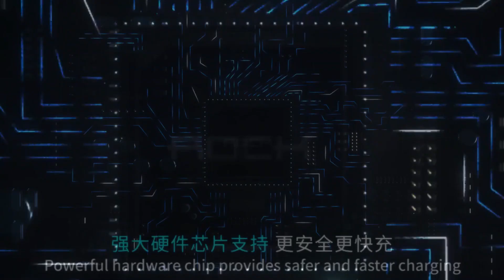5 ЛУЧШИХ POWER BANK С ALIEXPRESS / ЛУЧШИЕ ПОВЕР БАНКИ С АЛИЭКСПРЕСС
5 ЛУЧШИХ POWER BANK С ALIEXPRESS /ЛУЧШИЕ ПОВЕР БАНКИ С АЛИЭКСПРЕСС